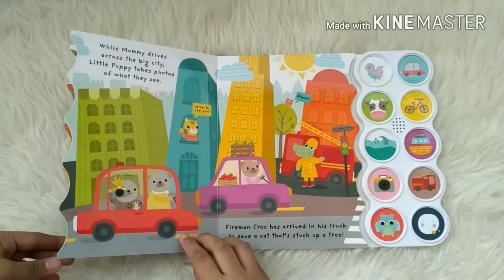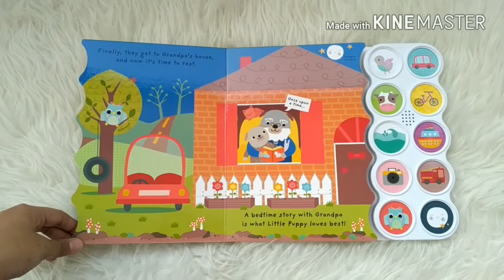BIG DAY OUT - Little Friends Sound Board Book with 10 Busy Sounds!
SND-PRID-LTLFRIE-DAYOUT